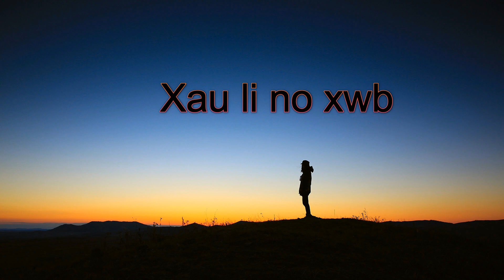Xov xwm tshiab tawm tsam mam dev paj xyooj 10/17/2022